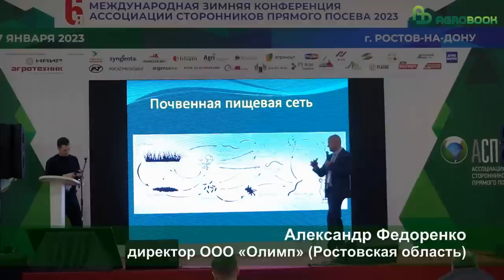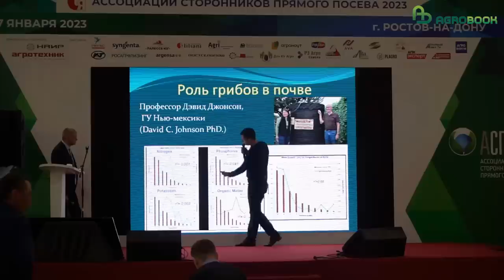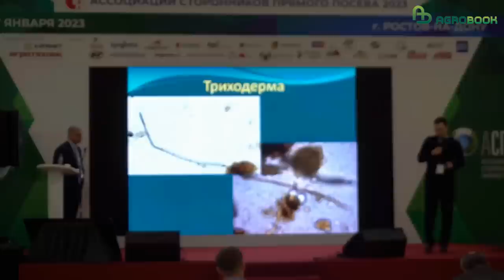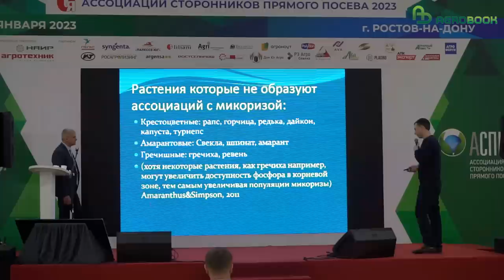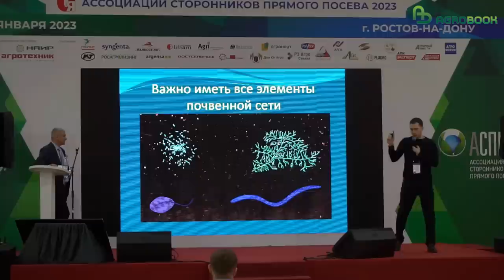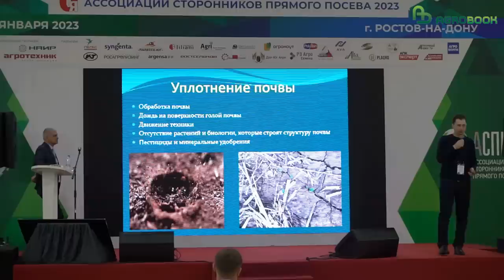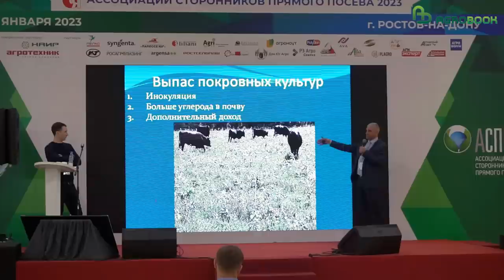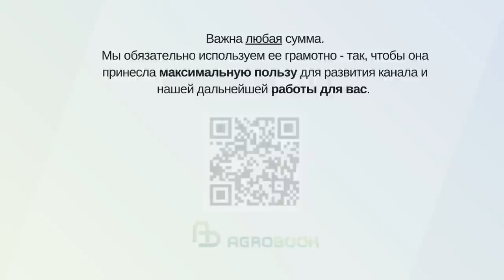Микробиология и ноутил: как работает здоровая почва. Круговорот углерода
На Международной зимней конференции Ассоциации сторонников прямого посева главный агроном "Сезам-Агро" Алексей Перепелица и глава ООО "Олимп" Александр Федоренко прочли лекцию о том, как работает здоровая, функциональная почва.

Из лекции вы узнаете:

- какое значение имеют постоянно живые корни

- кто живёт в почве

- почему "выращивать" нужно не бактерии, а грибы

- и ещё массу интересных фактов из практики ноутил.

Сторонникам прямого посева хорошо известны пять главных принципов ноутила: минимальное разрушение почвы, постоянный покров, разнообразие растений, живые корни, интеграция с животноводством.

Первые три этапа российские хозяйства проходят довольно успешно: покупают сеялки прямого посева, пересматривают севооборот, ставят колёса-спарки и половоразбрасыватели, переходят на очёс.

Но вот на сев покровных культур, а тем более на выпас животных решаются единицы. Да и отказ от минеральных удобрений большинству кажется рискованным делом.

ООО "Сезам-Агро" из Крыма и ООО "Олимп" из Матвеево-Курганского района Ростовской области - из тех немногих хозяйств, которым удалось внедрить все пять принципов ноутила и получать "урожай без удобрений".